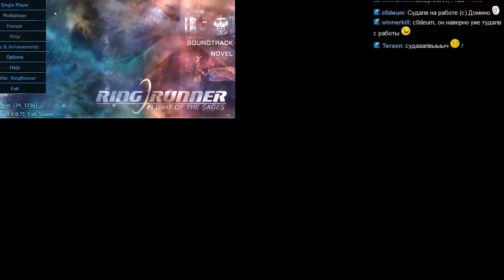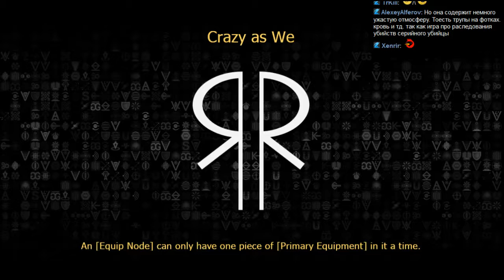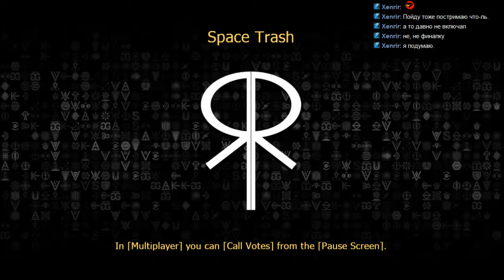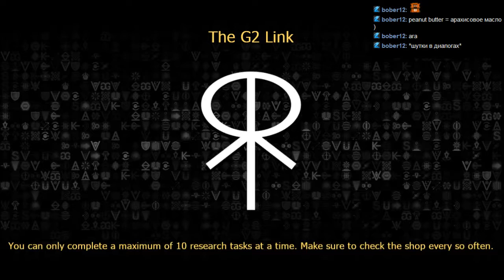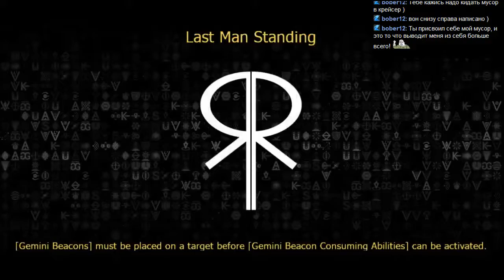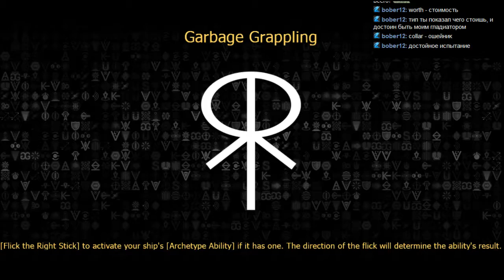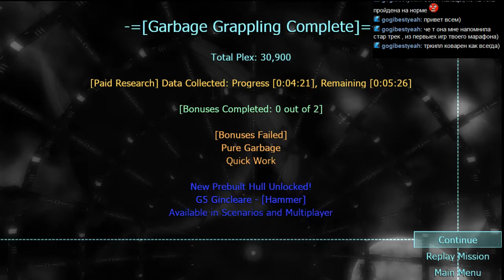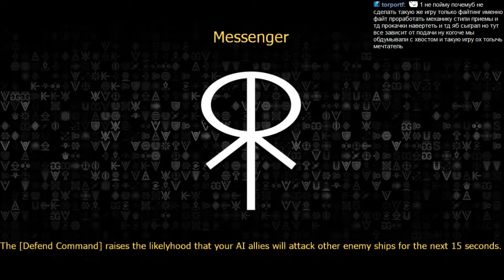#178 Ring runner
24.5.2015